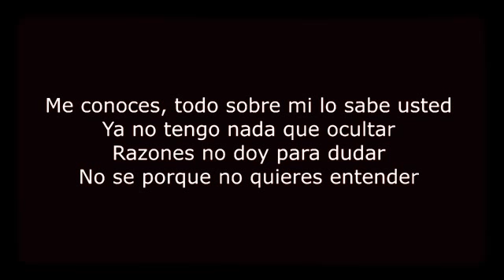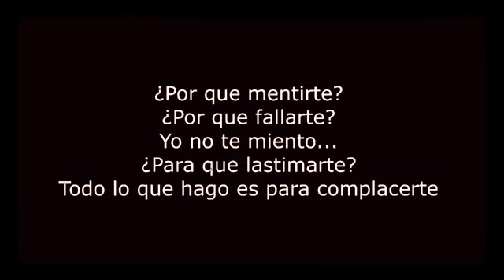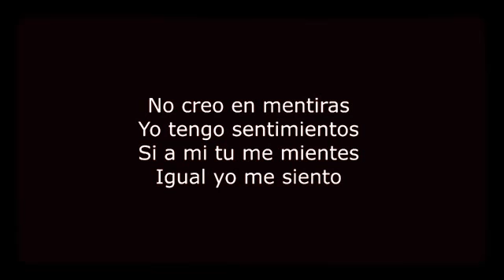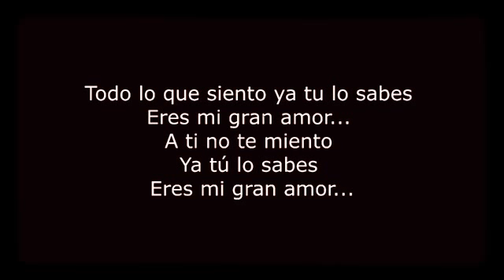Yaga y mackie ati no reggaeton clacico